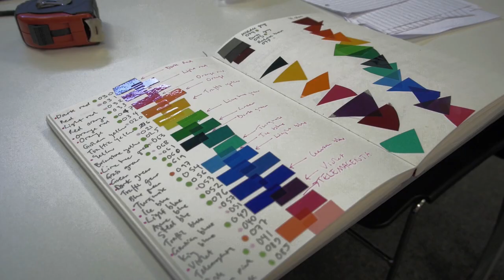SPINE Project - Bonnie Craig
Artist Bonnie Craig talks about installing her artwork along the North Spine this week as part of the Lancaster SPINE project.

Video created by: Javier Orella